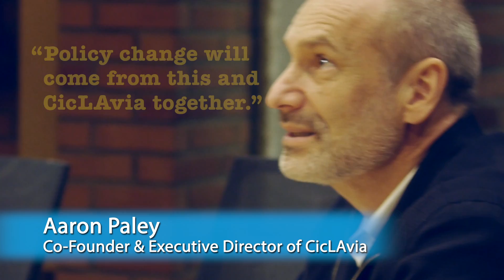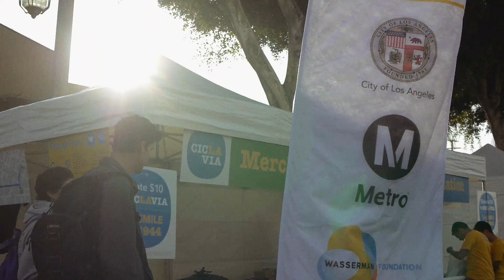Public Health Impact of CicLAvia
(directed by Rory Mitchell)
CicLAvia transforms the urban streets of Los Angeles County by temporarily removing cars and opening the streets to people who ride bikes, walk, skate, jog or use other non-motorized transport. As a result, tens of thousands of people enjoy the health benefits offered by a public space that they would not otherwise be able to access. CicLAvia is partnering with UCLA and the Rand Corporation to measure health impacts and behavioral changes that are sparked by utilizing the city in this manner.